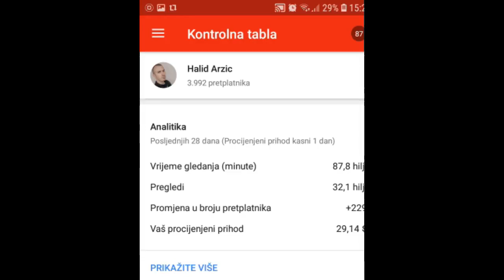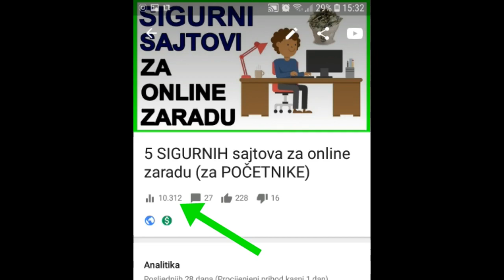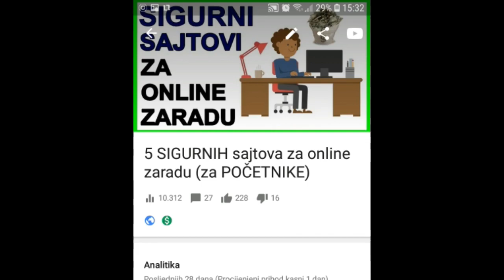Koliko me YouTube plaća na 1000 pregleda? (YouTube Zarada)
Koliko me YouTube plaća na 1000 pregleda? Pogledajte u ovom videu kao i jako bitne stavke koje utječu na samu zaradu po pregledima..

U ovom videu djelim sa vama realno stanje u vezi YouTube zarade (kad je u pitanju zarada od pregleda) i koliko zapravo ja zarađujem na 1000 pregleda recimo.. Zarada od pregleda je zapravo dio Adsensa - gdje oglašivači daju novac za oglase koji će se emotivati na vašim video klipovima, tako da razumjevanje ovih stavki je presudno ako vam je cilj veća zarada na YouTubeu..

4 bitne stavke koje utječu na zaradu od AdSensa su:
1) CPM - plaćanje na 1000 pregleda
2) Odabir niše
3) Video duži od 10 minuta
4) CTA - poziv na akciju

Naravno, trebate i razumjeti da kanali/video klipovi koji se bave specifičnim tematikama (tipa investiranje, poslovanje) mnogo više zarade nego video klipovi koji su općenitog karaktera npr. humor, prankovi, vlogovi isl.

Imate i vi nešto dodati u vezi ovoga, te smatrate da YouTube plaća i na drugačiji način? Imate neki način po kojem radite i gdje vjerujete da vas YouTube zbog toga plaća više novca nego prosječno? Pišite u komentarima o tome..